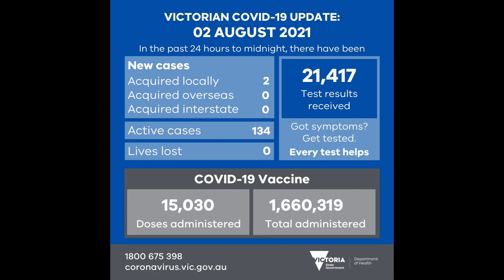تغییرات جدید در مورد زدن واکسین فایزر و مرزهای نیوسوتولز از سوی دولت ویکتوریا